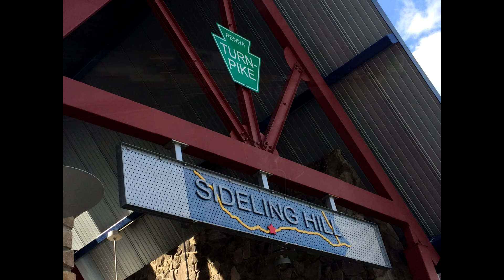Run for Fun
Had to get the hell away.  Quick trip just to see the sea.  Pittsburgh to Strathmere Nj. on my 2004 Harley Davidson Road King Classic " Pirate Ship "      Fun Times , Livin Life my way , my rules.